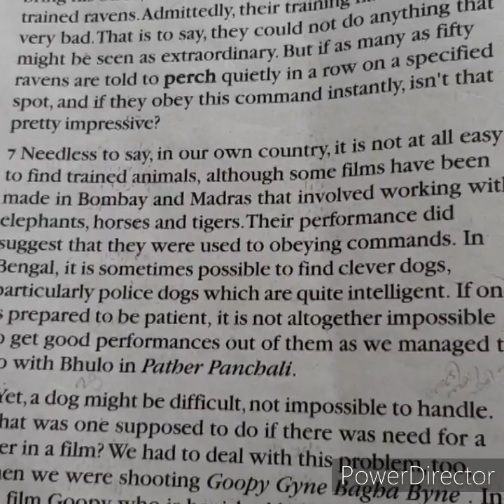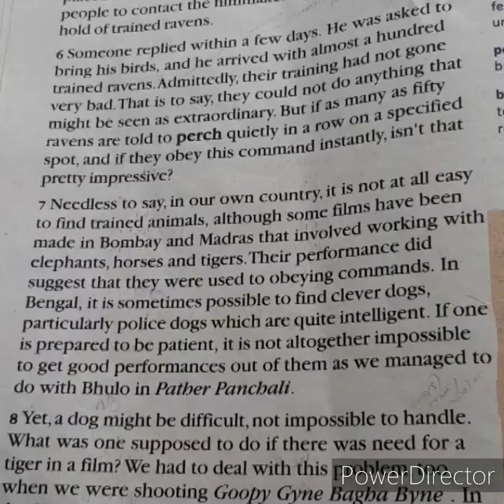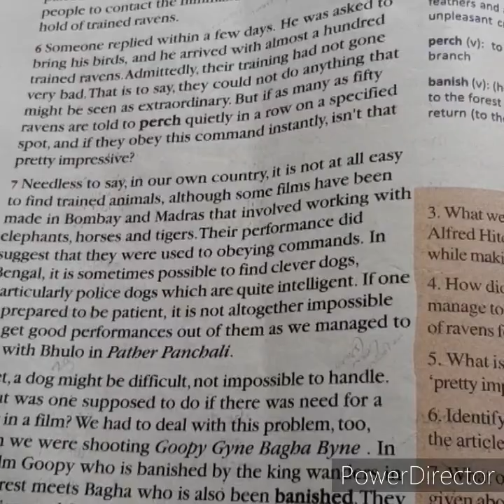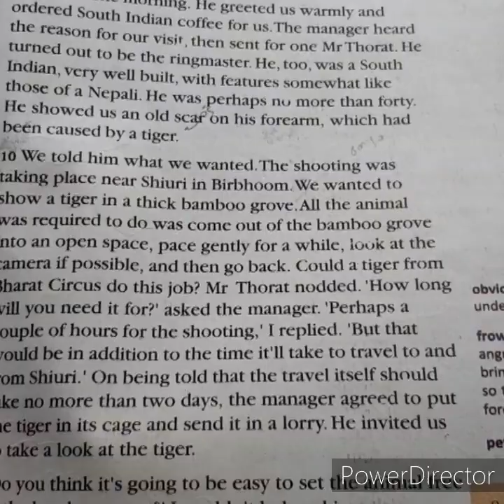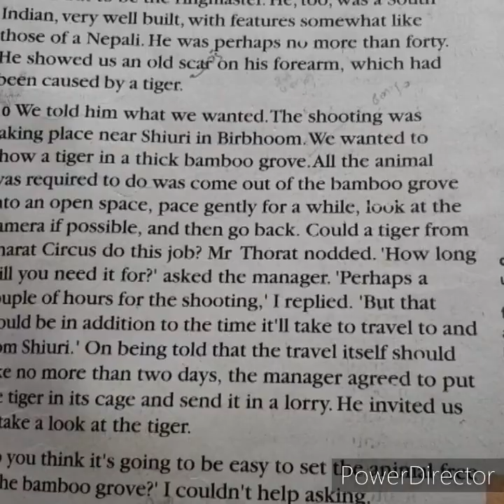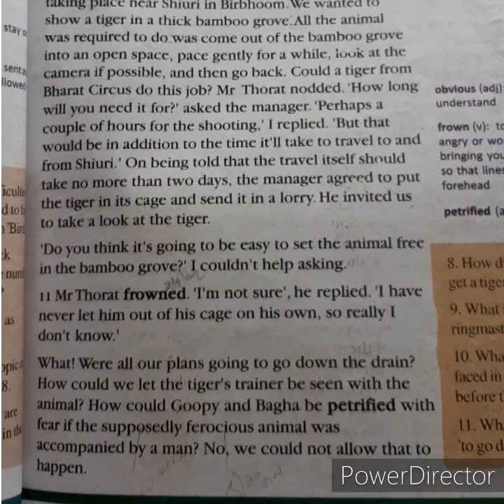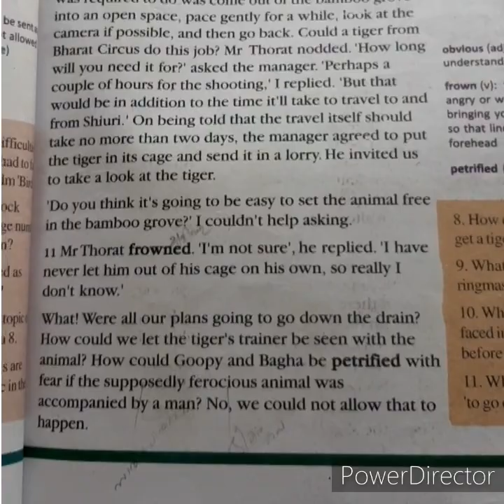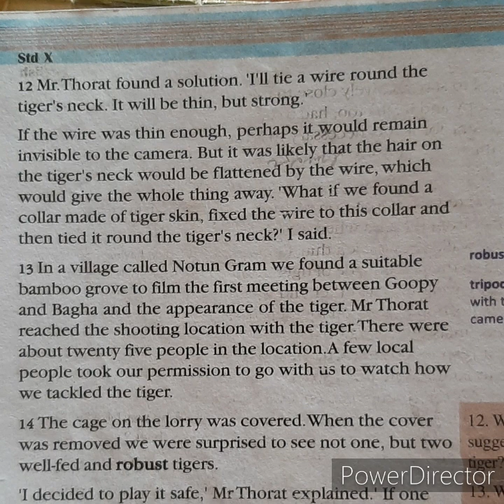project tiger part 2 Malayalam Summary SSLC English